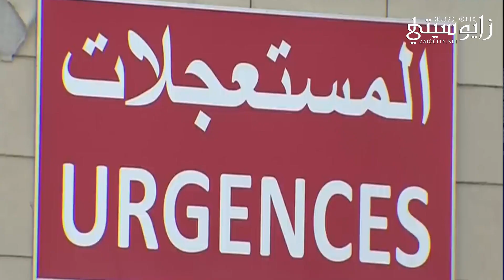الموجز..مستجدات قضية الطفل محمد الحوزي / محاولة هجوم جماعي على مليلية